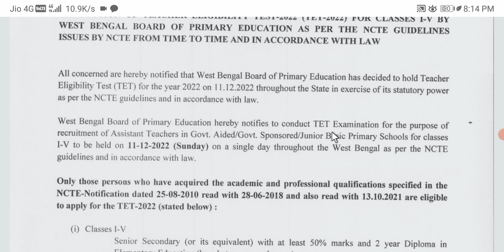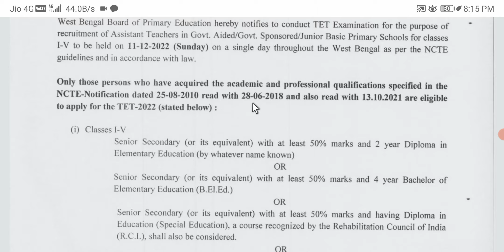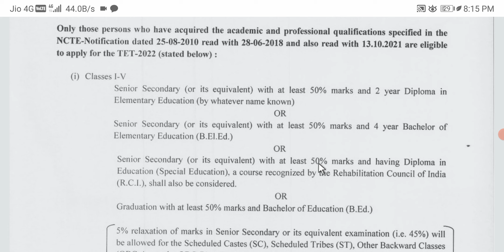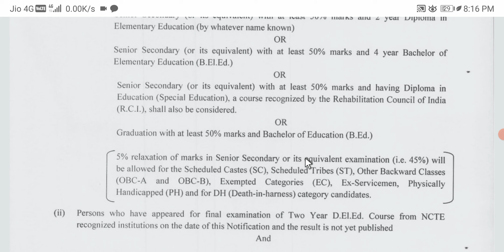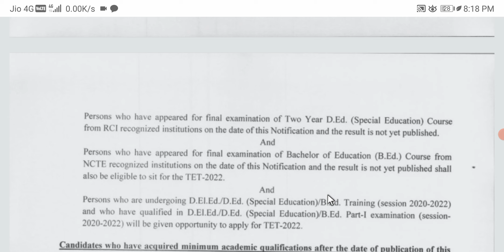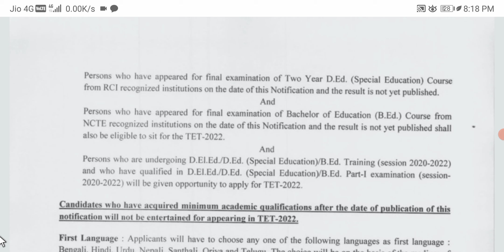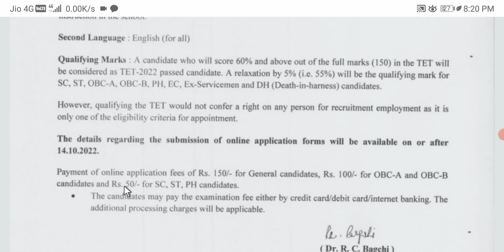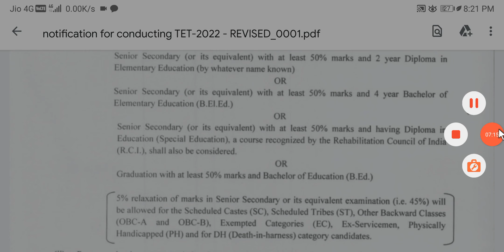Primary TET Official Notifications Out 2022 /Big breaking news TET WB primary tet exam 2022 news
Primary tet news 2022 Primary tet sellybus 2022

Primary TET Exam Notice 2022 new vacanci Coming Soon
primary tet syllabus,primary tet preparation,primary tet exam preparation,primary tet news today,
wb primary tet,primary tet preparation bengali,wb primary tet syllabus 2022,
primary tet,west bengal primary tet syllabus,wb primary tet math preparation,primary tet math practice set,
primary tet news,wb primary tet syllabus 2022,wb primary tet syllabus analysis,primary tet preparation 2022,best books for primary tet 2022

primary tet news today,primary tet  news today,primary tet not included news 2014, primary tet update news,primary new tet 2022 news today,2014 primary tet not included candidates
 news,primary tet news,primary tet latest news today, primary tet news,wb primary tet news today,primary  court case latest news,primary tet, primary news today